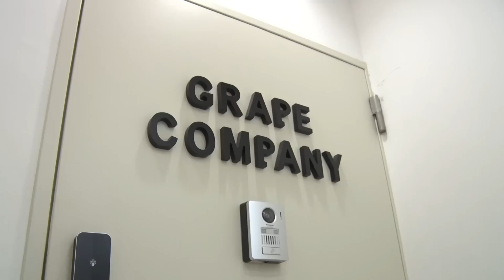入団会見前日、高岸が本音を語る。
栃木ゴールデンブレーブスの入団が決まり、
夢のプロ野球選手となったティモンディ高岸。
入団会見の前日、我々は高岸の本音に迫った！
一体何を語るのか？